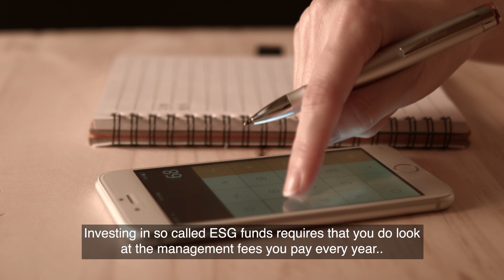Investing sustainably or donating to charity? That is the question!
Are you considering investing in a sustainable investment fund? This short video will tell you what science says about its impact compared to a donation to an effective climate charity.

Articles on the limited impact of ESG investing for retail investors

Post your question in the comments below and perhaps I will answer it in the next video!